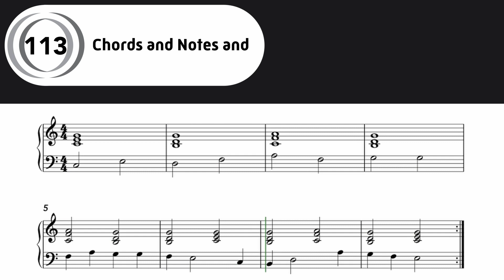113. Chords and Notes and | The Best Piano Book for Beginners 1